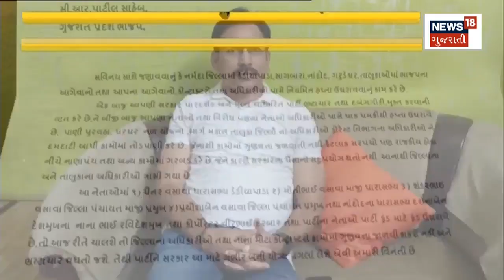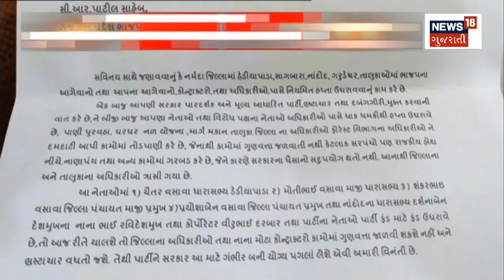Narmada News | ચૈતર વસાવાએ મનસુખ વસાવાને ફેંક્યો પડકાર | Mansukh Vasava | Gujarat News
Chaitar Vasava challenged Mansukh Vasava

ચૈતર વસાવાએ મનસુખ વસાવાને ફેંક્યો પડકારn18oc_Narmada